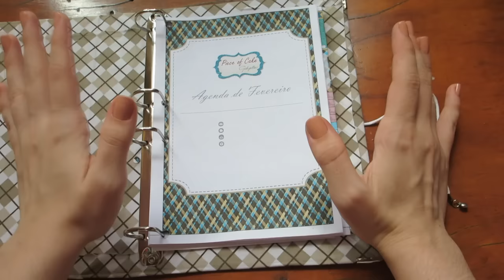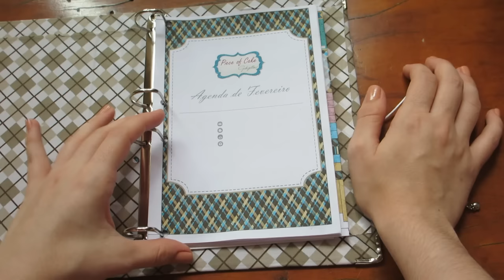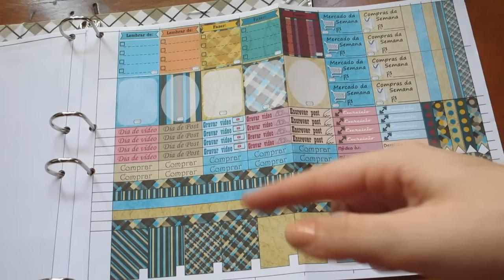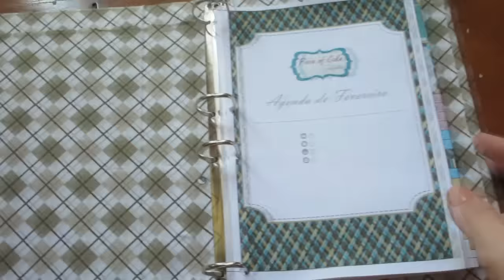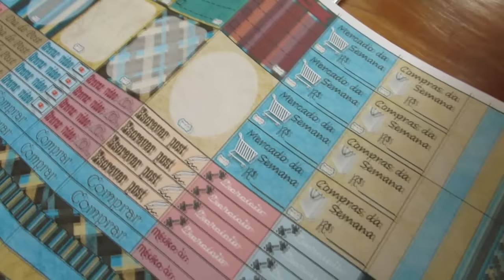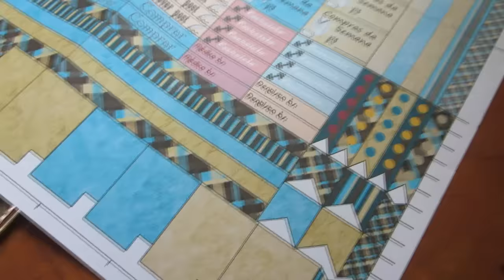Planner 2016 fevereiro download DIY tutorial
- Quer a versão para 12 meses do POC Planner? Então confira as ofertas na POC Lojinha pelo mercado livre

- Não tem impressora colorida em casa? Então adquira somente os insiders para 12 meses já impressos